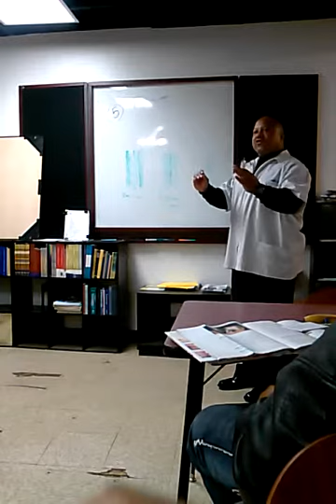Michigan barber school